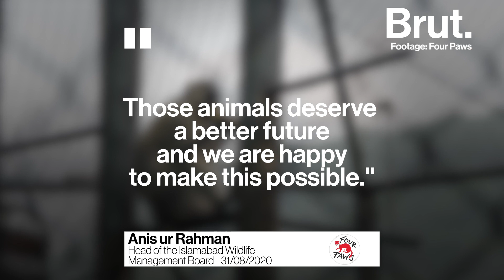30 Animals Rescued, Marghazar Zoo Shuts its Gates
After years of mistreatment, over 30 wild animals are being rescued from the now closed Marghazar zoo, located in Pakistan. A team from FOUR PAWS International is on site to support their safe relocation.